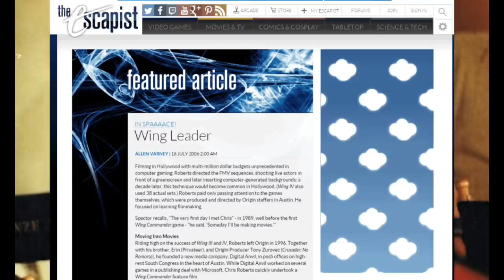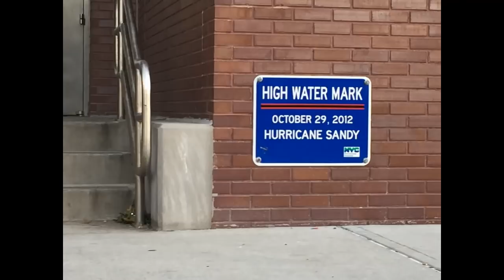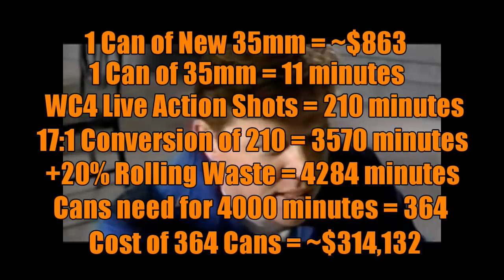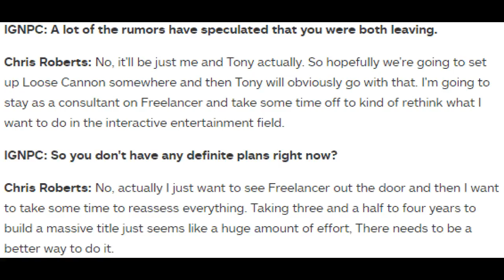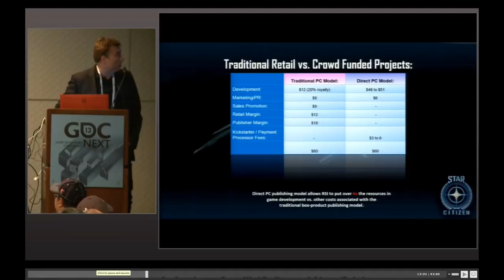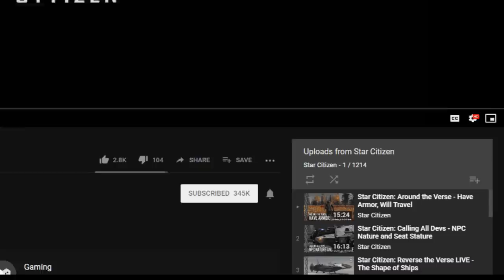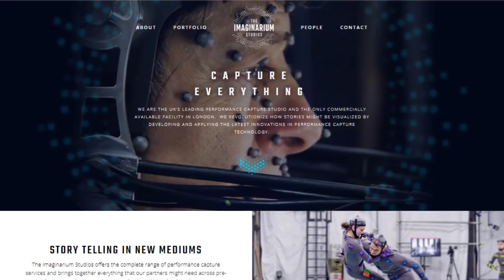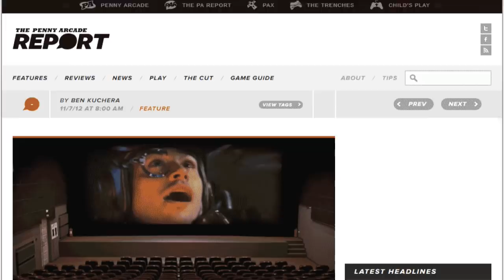Sunk Cost Galaxy - Chapter 6: Fool's Paradise